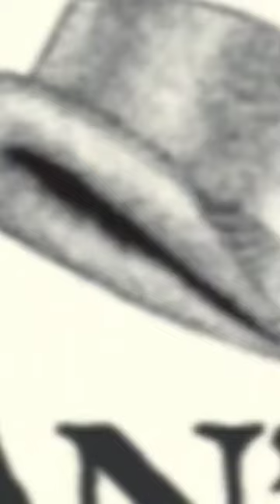Actor Paul Newman Surprises Reporters By Serenading Them With A Jingle For His Newman's Own Popcorn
COZYING UP TO ACTING ROYALTY IN THE WORLD AS WE'VE KNOWN IT – August 1, 1984...What do you do when you’re a young radio reporter in Connecticut and you get an invitation to cover a news event in Westport announcing the debut of a new food product which raises funds for charity?  Oh, and the people doing the announcing are none-other-than world-renowned actors, Paul Newman, and his wife, Joanne Woodward.  What do you do?  You show-up, of course.  And, surprise, surprise, Paul Newman decides to sing…

When I Met Muhammad Ali, I Was Thrilled - When I Met Joe Frazier, I Was Humbled - I Owed Him Respect

No Written History Is Entirely Accurate, Says Alex Haley, As He Remembers A Moving Scene In "Roots"

Schindler's List Holocaust Survivor Tells Story To Whomever Listens Hoping The World Never Forgets

Gonzo Journalist Hunter Thompson Lets Audience of Young People Turn The Table And Ask Him Questions

Are We Really Dumb Americans - Better Off Passively Content Rather Than Frustratingly Enlightened?

Pres. Kennedy Sends America Soaring "...on the...greatest adventure on which man has ever embarked."

Before Obamacare and Medicare, JFK Pleaded for Hospitalization Cost Coverage for the Elderly in 1962

“The Kennedys of Massachusetts” - Behind the Scenes During the Making of the TV Movie